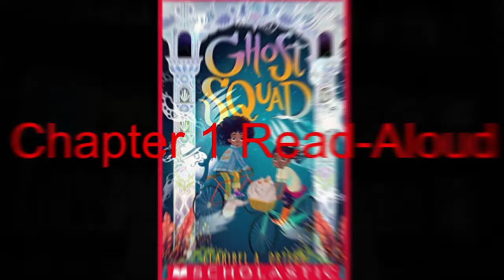Chapter 1 Read-Aloud: Ghost Squad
Ghost Squad
By: Claribel A. Ortega